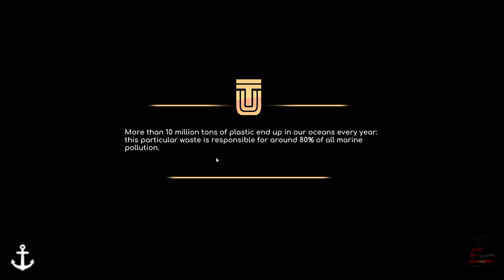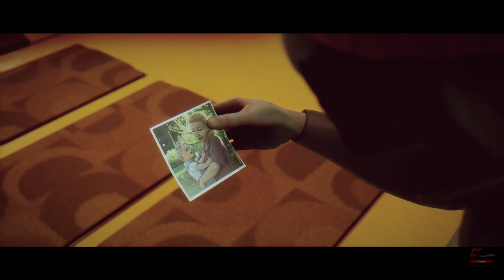Under the Wave - Part 2 | PC GamePlay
Terletak di kedalaman Laut Utara pada tahun 1970-an yang tekno-futuristik, penyelam profesional Stan berjuang untuk mengatasi kehilangan yang mengubah hidup dan menyambut masa depan yang baru. Terisolasinya ia di laut dalam merupakan perwujudan yang tepat dari pola pikirnya, dan saat Stan melangkah lebih jauh ke dalam kesendirian yang ia buat sendiri, ia mulai mengalami kejadian-kejadian aneh jauh di bawah ombak. Dia pada akhirnya harus membuat pilihan yang sulit…. let's go !! 🎮